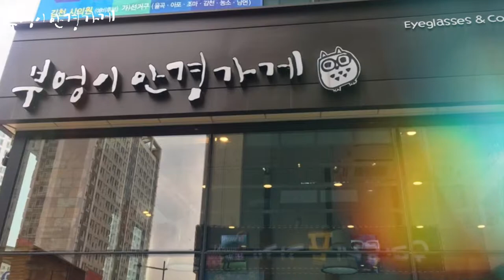Fakeme 페이크미 soma mbk 모델입니다 /부엉이안경가게/대구안경/김천안경/완도안경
커플선글라스
SOMA

Fakeme 페이크미 soma mbk 모델입니다